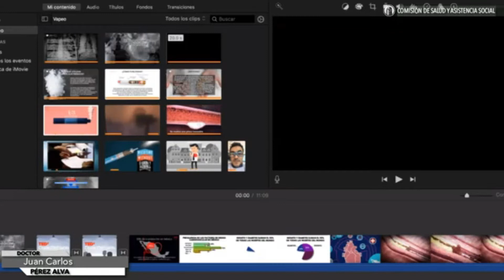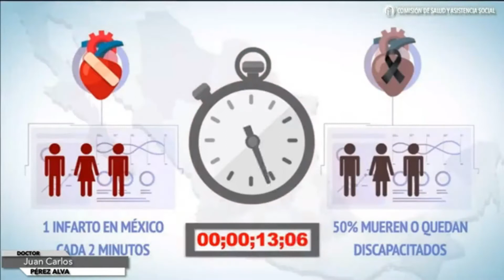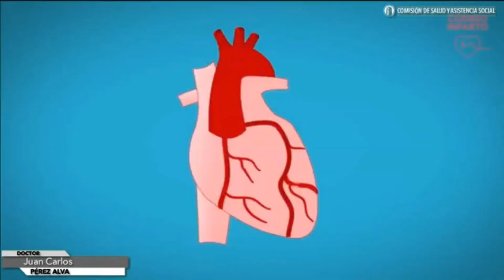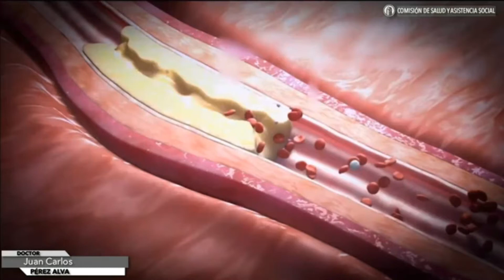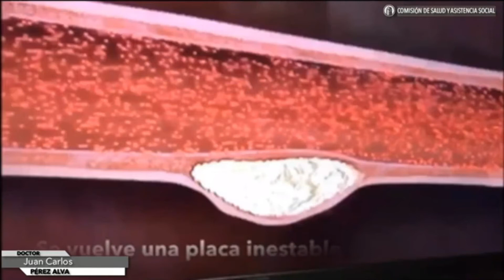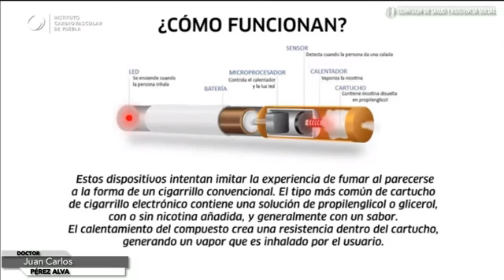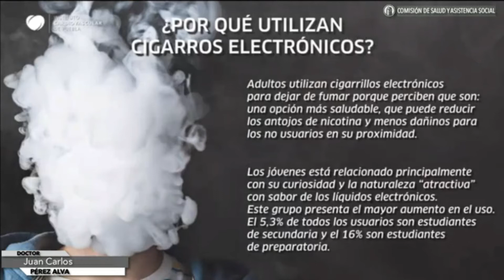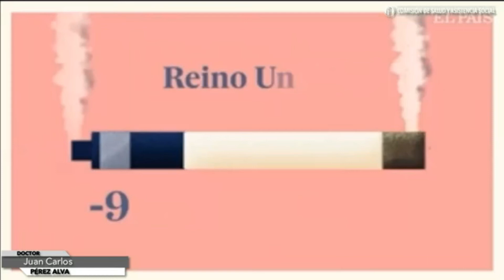Conferencia DR. JUAN CARLOS PÉREZ ALVA- Contribución o detrimento a la salud pública:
¿Cuál es el balance que aporta la evidencia científica?